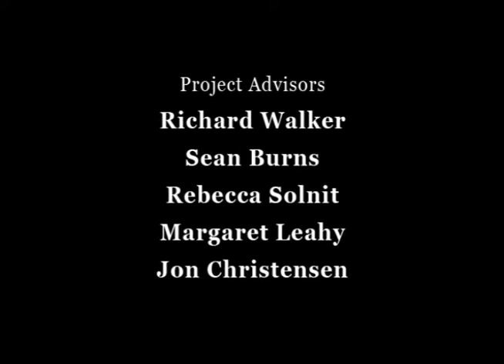Ecology Emerges #4 - Economies Of Nature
Shaping San Francisco presents discussion and reflection on the history of Bay Area ecological activism based on oral histories documenting the past 50 years with Rebecca Solnit (activist and author of A Paradise Built in Hell and many other books), Dick Walker (author of The Country in the City and other books), Antonio Roman-AlcalÃ¡ (Permaculture Guild and Alemany Farm), and hosted by Jon Christensen (Bill Lane Center at Stanford). We will ask the following questions (among others): Can there be "sustainability" within a growth-based, capitalist economy? Do "ecosystem services" and "natural capitalism" lead away from our current path, or do they only reinforce it? How does the Utopian imagination affect the narrow push for Green Survivalism?
The full show is on the
Shaping San Francisco - website
Full Show - Ecology Emerges: Part 2: Bay Area as Incubator
Published: Oct 9, 2017, ID: BWFL 046
Category: Education, Duration 5:47

Under the following terms:

If supplied, you must provide the name of the creator and attribution parties and a link to the material. See credit line below.

Any of these conditions can be waived if you get permission from the author.